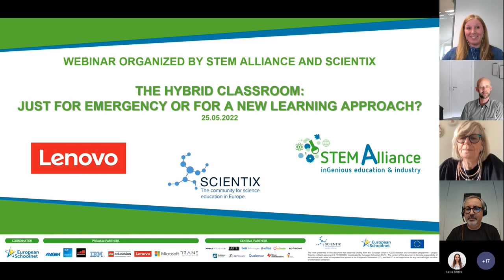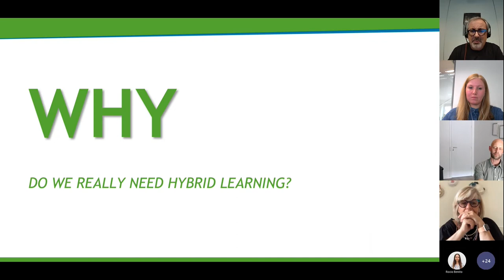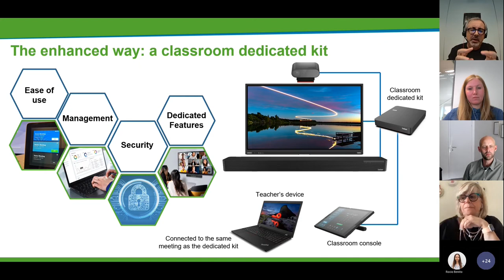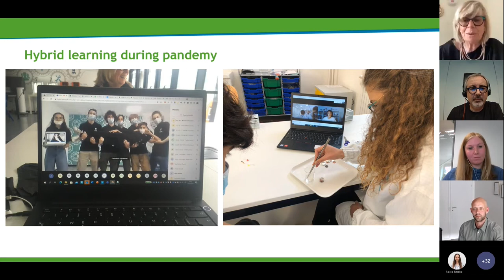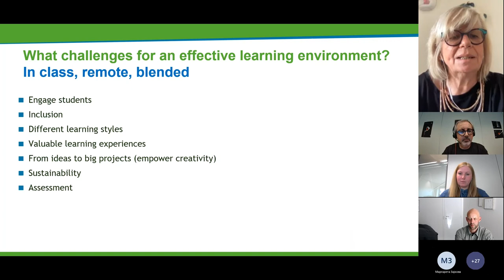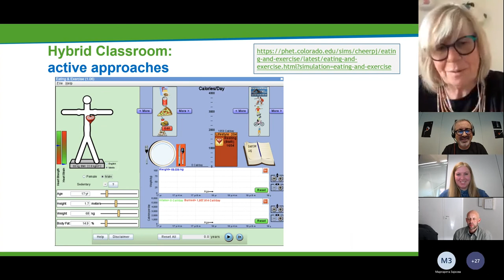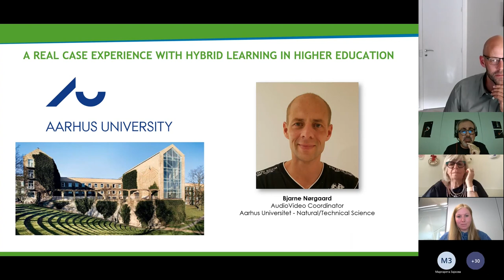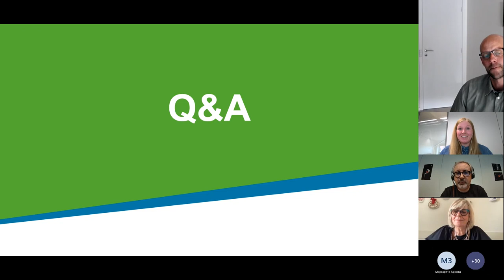STEM Alliance, Scientix and Lenovo Webinar: The Hybrid Classroom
On May 25 at 17:00 CEST, the STEM Alliance, Scientix and Lenovo organized a webinar on the "Hybrid Classroom: just for emergency or for a new learning approach?".

During the webinar, Lenovo's experts addressed basic questions around the current trend towards hybrid learning: what are the main challenges in having some students attending from home? Is hybrid learning just a temporary requirement because of the pandemics or is it opening new opportunities? What are the requirements to make a classroom hybrid? What new scenarios hybrid collaboration can introduce in the school? What can we learn from Lenovo and its experience in enabling hybrid learning in major K12 and higher education institutes?

At the end of the event, there was a Q&A session to address all attendees' questions.

This webinar has received funding from the European Union’s H2020 research and innovation programme – project Scientix 4 (Grant agreement N. 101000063), coordinated by European Schoolnet (EUN). The content is the sole responsibility of the authors and it does not represent the opinion of the European Commission (EC), and the EC is not responsible for any use that might be made of information contained.